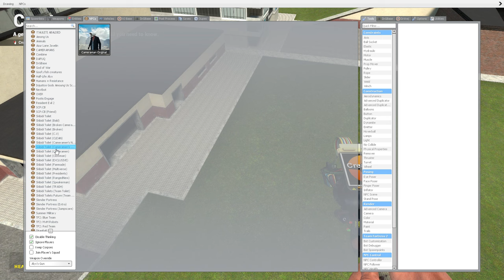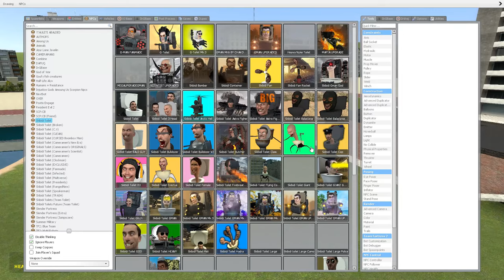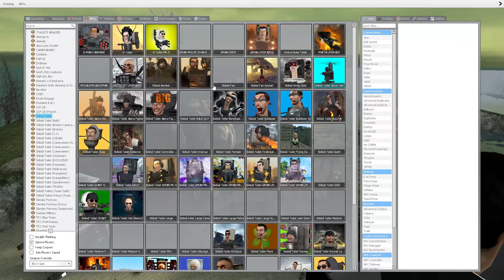FULL TITAN SPEAKER VS TITAN CAMERA, Cartoon Toilet Skibidi In Garry's Mod!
FULL TITAN SPEAKER VS TITAN CAMERA, Cartoon Toilet Skibidi In Garry's Mod!skibiditoilet

Title: "Skibidi Toilet 67 (part 3) - Unleashing a New Wave of Bathroom Hilarity!" Description: 🚽 Prepare yourself for a toilet adventure like never before in Skibidi Toilet 63 (part 3) ! The laughter continues as we dive into a brand-new installment of the Skibidi Toilet series, promising more absurdity, quirky characters, and outrageous bathroom escapades.